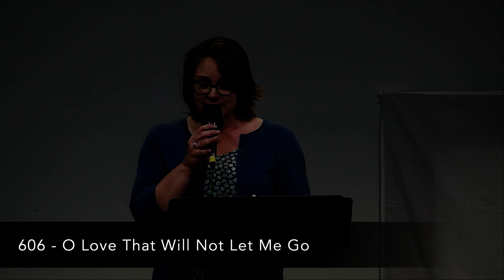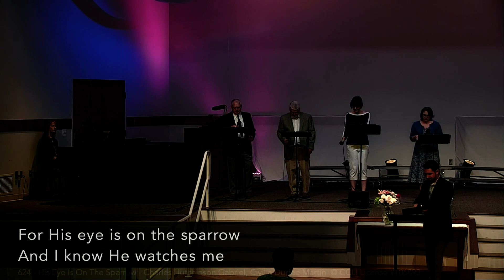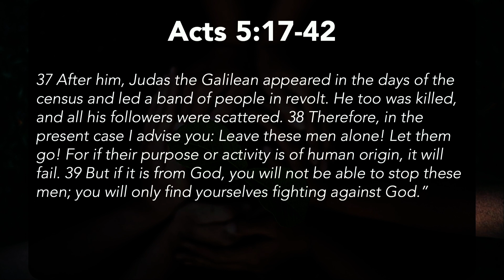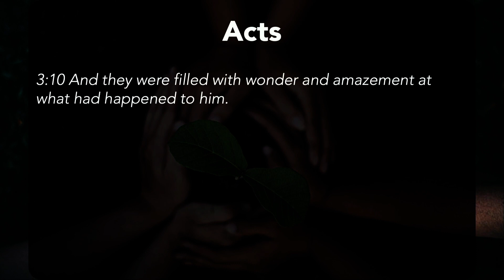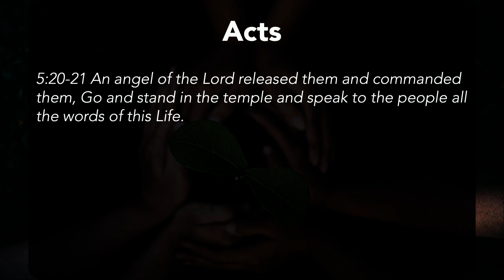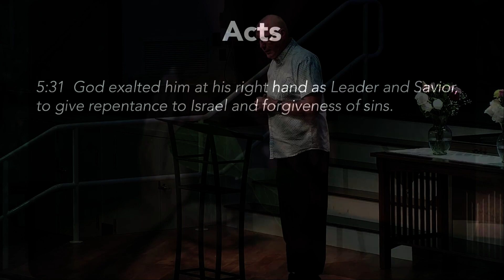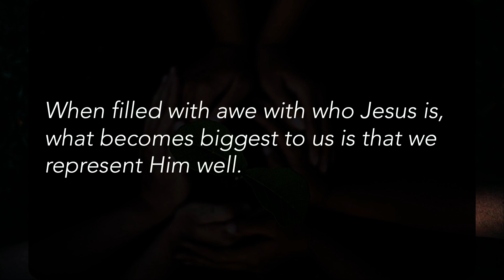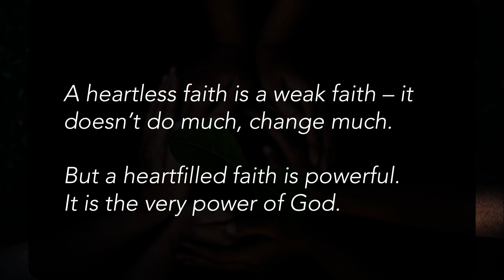Change Your World: When Worlds Collide (9:00AM)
How do we respond "when worlds collide"--when we face difficult situations or are around people who aren't like us?